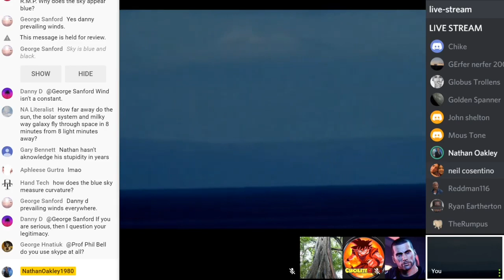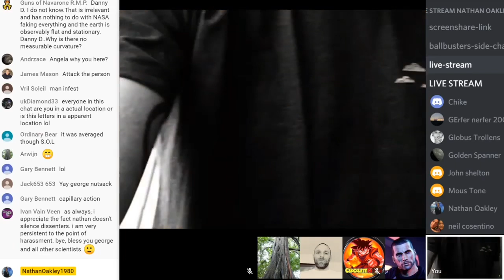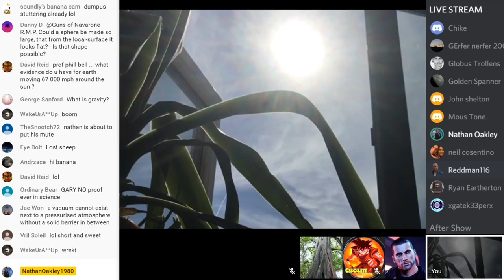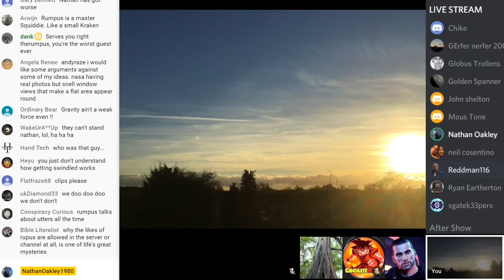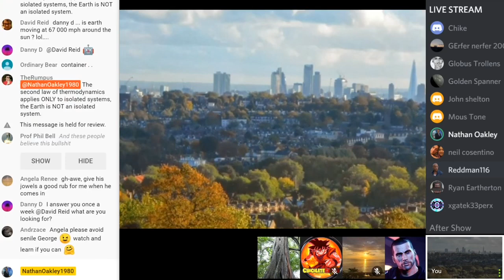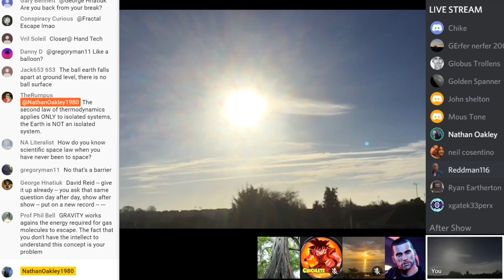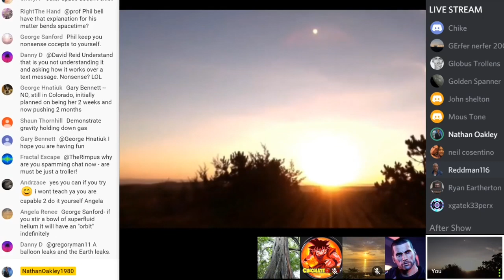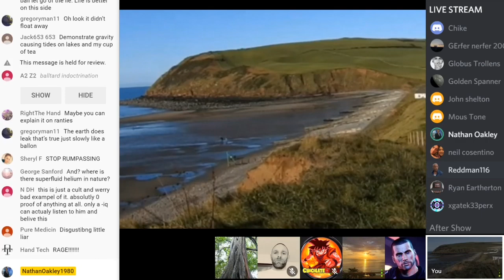“The Second Law Of Thermodynamics Does Not Apply To The Earth” - Rumpus